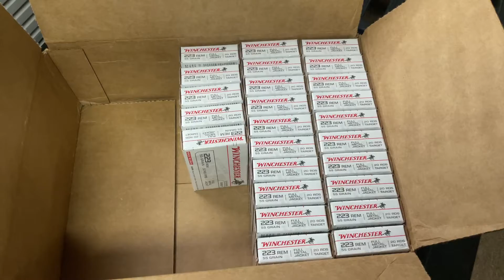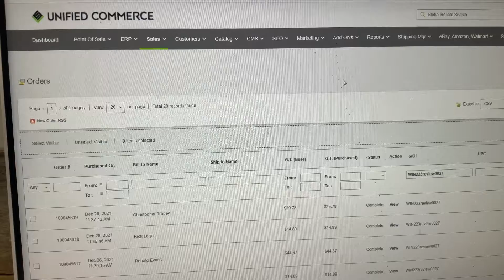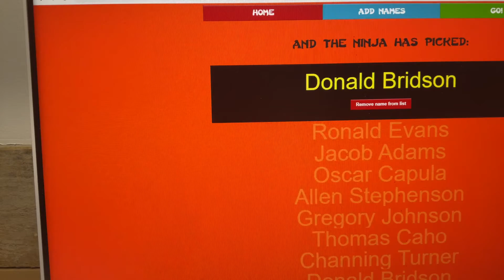500rds Win .223 Product Spotlight